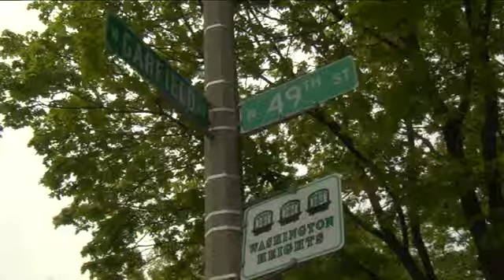Vigil for Alexis Patterson, 11 years after disappearance